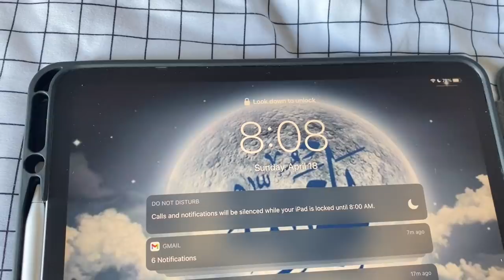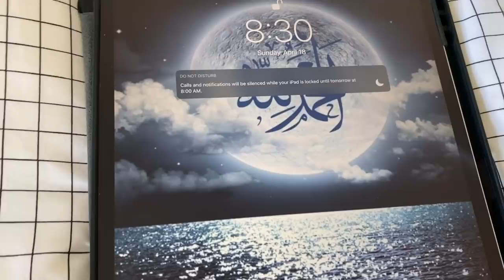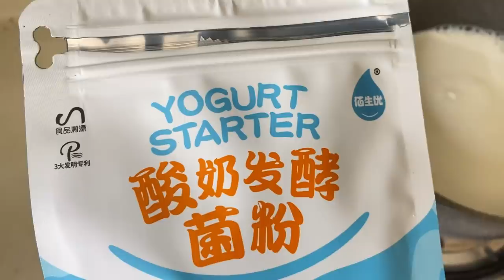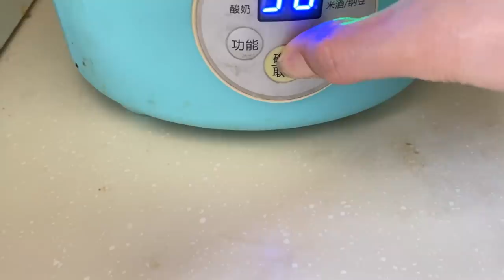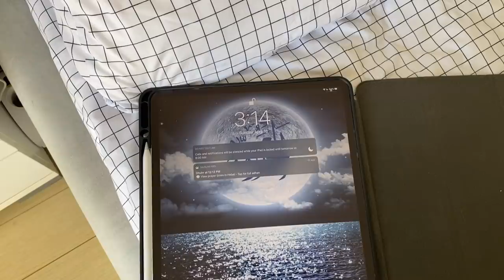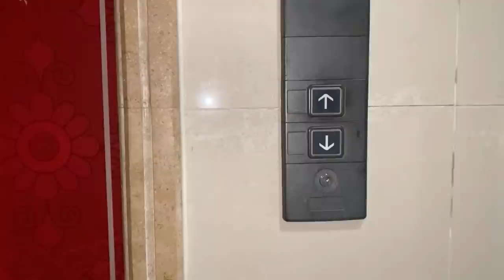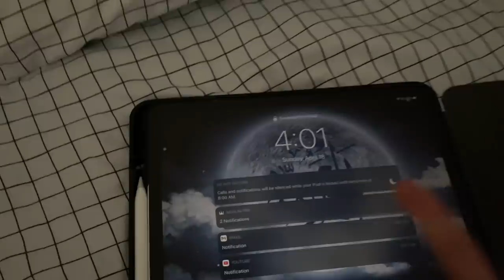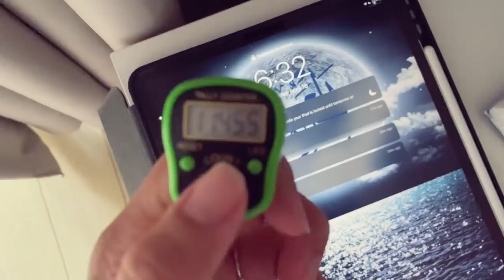My RAMADAN Routine in China 🇨🇳 | DAY 6 | Rida Zayn Vlogs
Hey Angels,
Ramadan Mubarak to all of you 😍 Stay blessed and remember me in your prayers.